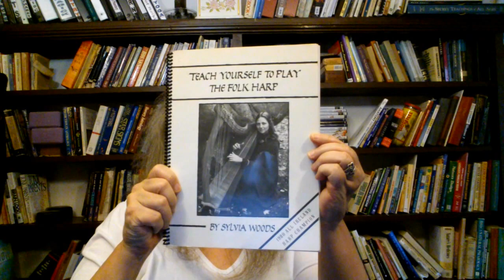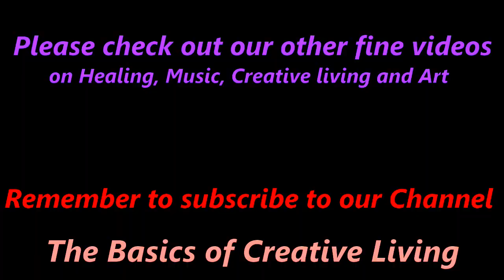Harp Lesson 2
To learn to play the Harp, please check out my First Year Harp video Playlist.
This video teaches the second lesson in the "Teach yourself to play the Folk Harp" book by Sylvia Woods. Used with permission by Sylvia Woods.
Be sure to watch my latest video on "How to Motivate yourself" on my First Year Harp Video Playlist.

I have a great many videos now on many different topics and so I have decided to make several different video playlists so that it is easier to find the topics of greatest interest.